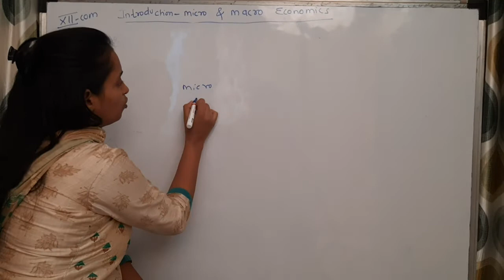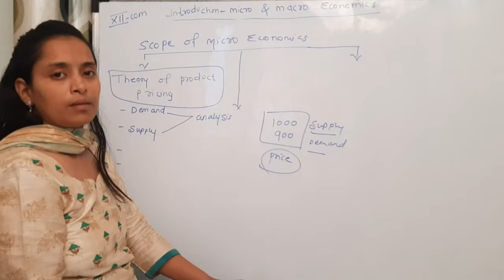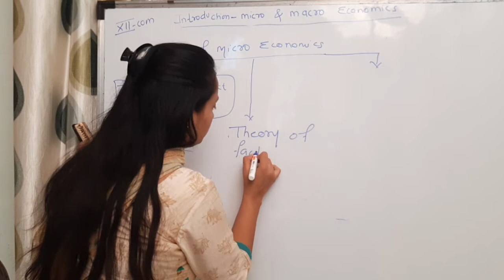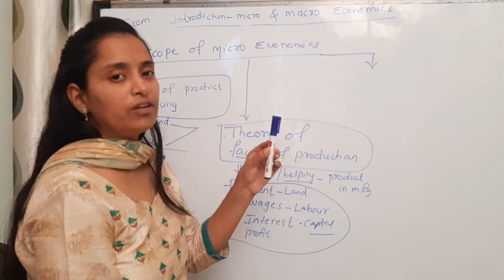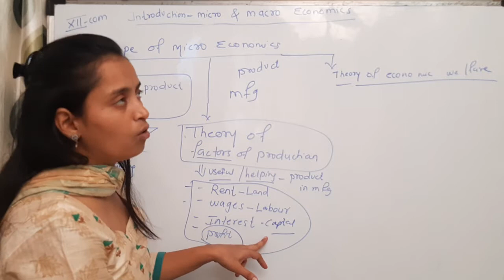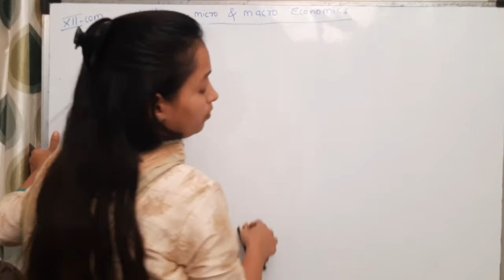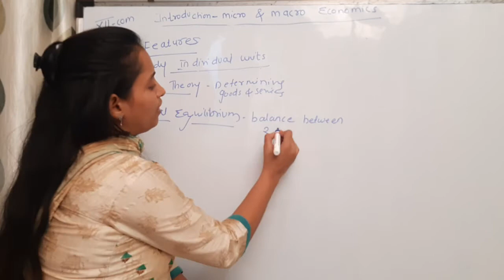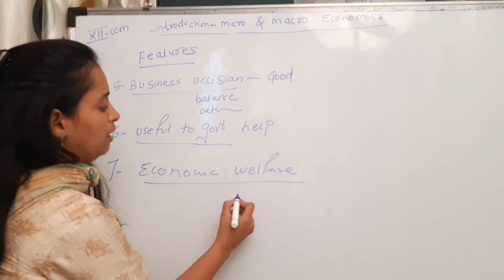Introduction of Micro And Macro Economics-Scope of Micro Economics XII-Com